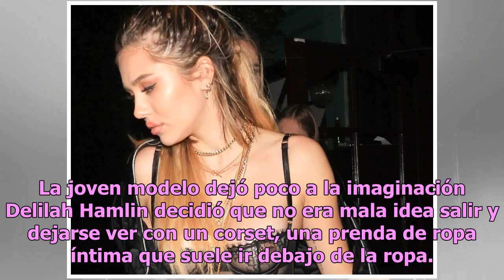Delilah Hamlin impactó con un revelador corset, transparente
La joven modelo dejó poco a la imaginación Delilah Hamlin decidió que no era mala idea salir y dejarse ver con un corset, una prenda de ropa íntima que suele ir debajo de la ropa. Sin embargo, la modelo decidió seguir una de las fuertes tendencias que ha llevado a muchas celebridades a dejar ver aqu...